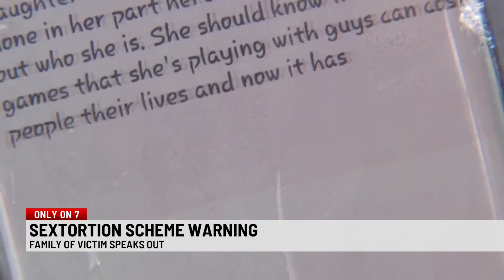Upstate family fighting for change after son’s death from ‘sextortion blackmail scheme’